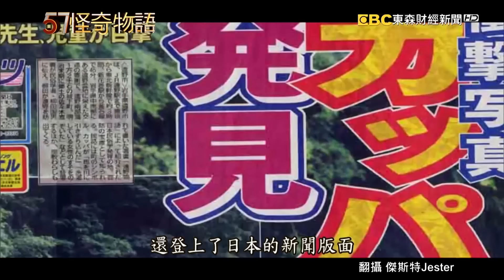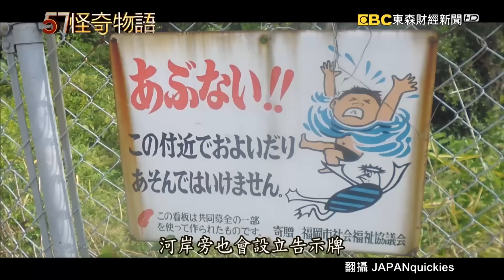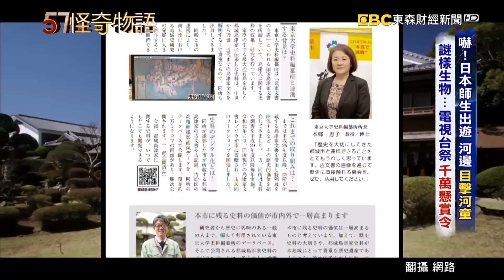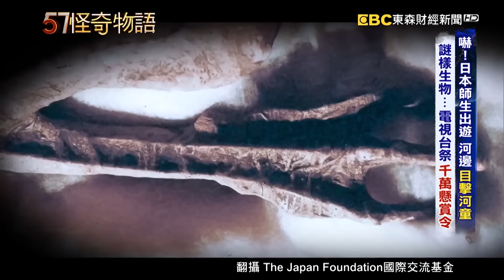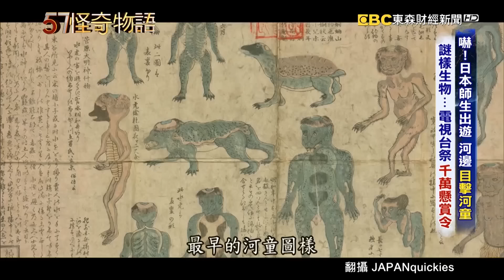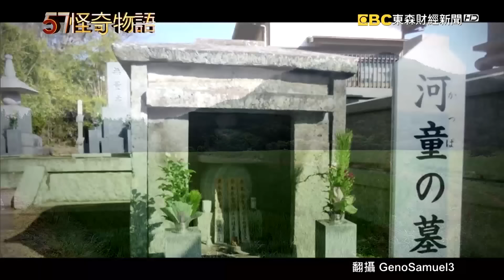嚇！日本師生出遊河邊目擊河童？謎樣生物…電視台祭千萬懸賞令！【57怪奇物語】@57StrangerThings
在日本有許多人，都自稱曾經看過河童，根據書籍資料中的描述，河童身高不高，手腳有蹼，有著像鳥一樣的嘴巴，背上還有一個堅硬的殼，經常會在河邊出沒，看到人類就會將他拖進水中，因此在日本當地，也曾傳出河童害死人的意外，至今在日本河邊，還會特別設立告示牌，寫著「小心河童」，但河童真實存在嗎？

57怪奇物語  帶您踏上奇幻之旅！